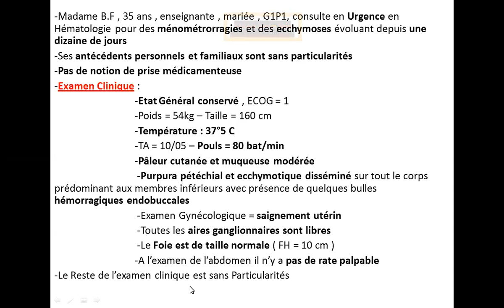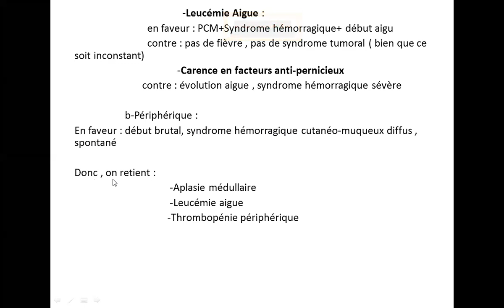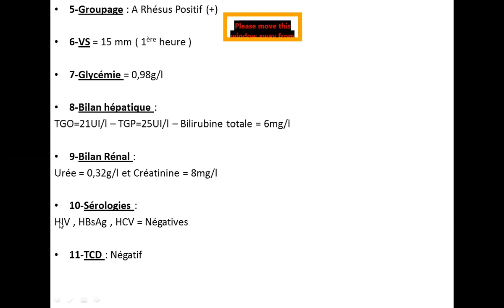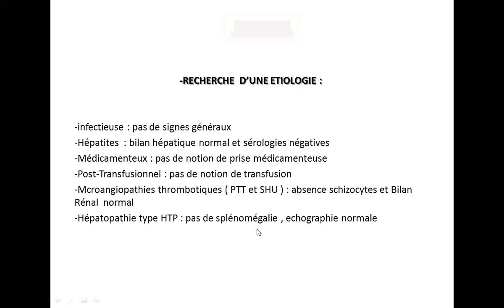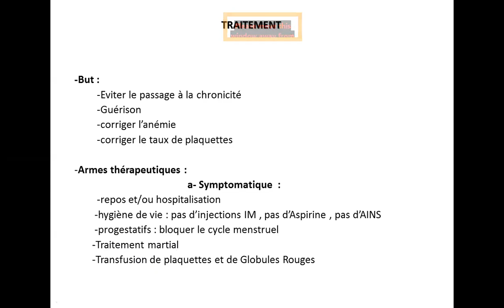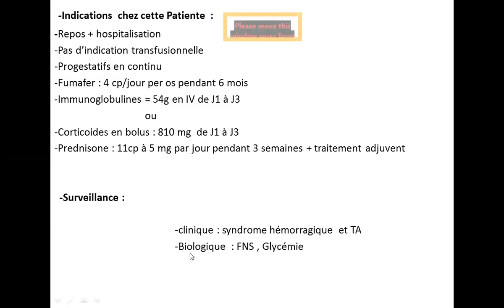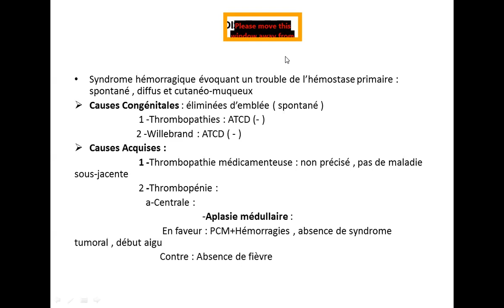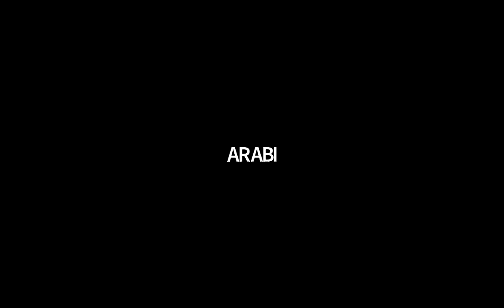Purpura Thrombopénique Immunologique (PTI)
Purpura Thrombopenique Immunologique (PTI)
Prof Arabi Abdessamad
Professeur Hospitalo-Universitaire en Hémaologie